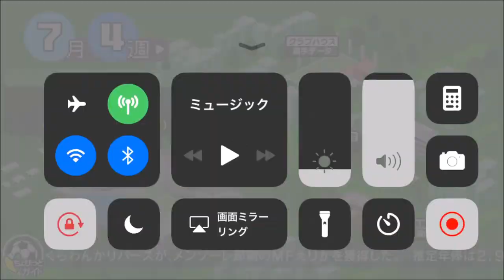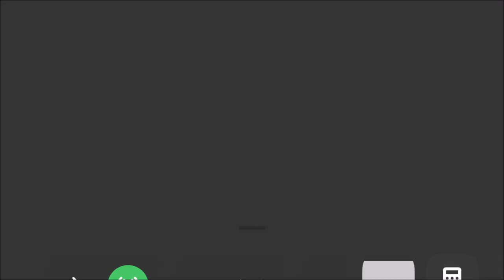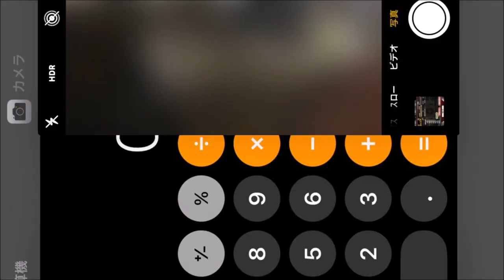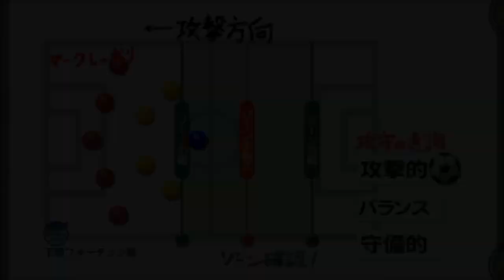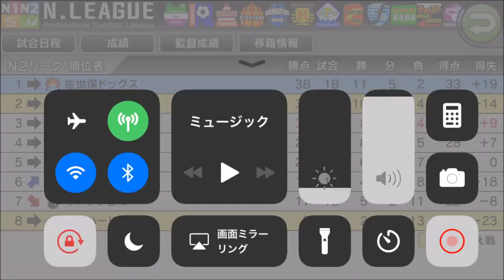【カルチョビットA #158】下関フォーチュン戦【サッカークラブ育成ゲーム】